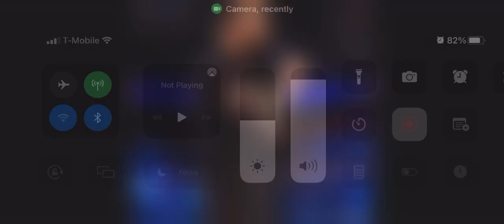February 19, 2022